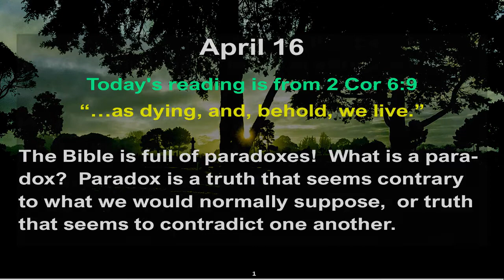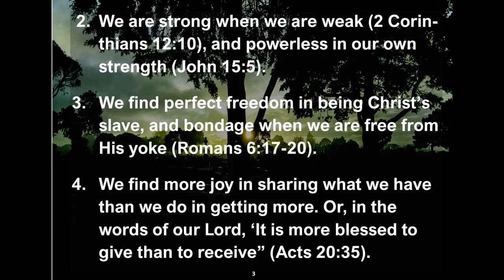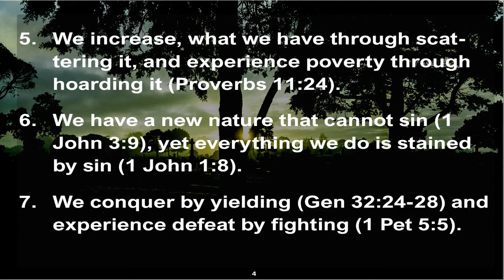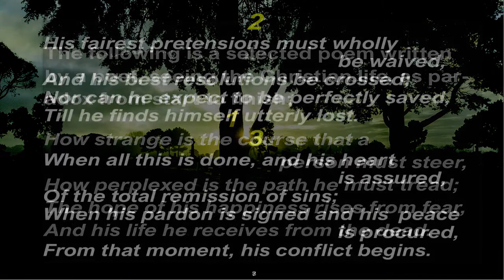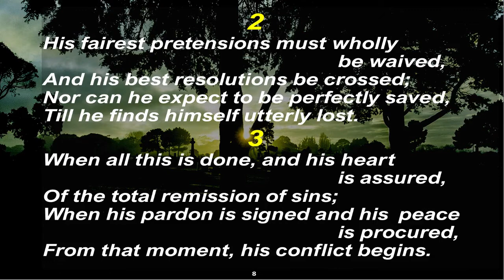Apr 16 | Is the Bible full of PARADOXES? | Manna-to-live-by | MacDonald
Is the Bible full of PARADOXES? | Bible Paradoxes are but truths to attract our attention! | 5MDevotionals | Manna-to-live-by |5 Minute Devotionals | April 16 | originally written by William MacDonald

April 16.

2.   Today's reading is from 2 Corinthians 6:9. “…as dying, and, behold, we live.” (2 Cor. 6:9)

3.   The Bible is full of paradoxes!  What is a paradox?  Paradox is a truth that seems contrary to what we would normally suppose or truth that seems to contradict with another.

4.   G. K. Chesterton maintained that paradox is truth standing on its head, to attract attention.

5.   Here are a few of the paradoxes, trying to attract our attention.

5.1. We save our lives by losing them; we lose our lives by loving them (Mark 8:35).

5.2.  We are strong when we are weak (2 Corinthians 12:10), and powerless in our own strength (John 15:5).

5.3. We find perfect freedom in being Christ’s slave, and bondage when we are free from His yoke (Romans 6:17-20).

5.4. We find more joy in sharing what we have than we do in getting more. Or, in the words of our Lord, ‘It is more blessed to give than to receive” (Acts 20:35).

5.5. We increase, what we have through scattering it, and experience poverty through hoarding it (Proverbs 11:24).

5.6. We have a new nature that cannot sin (1 John 3:9), yet everything we do is stained by sin (1 John 1:8).

5.7. We conquer by yielding (Genesis 32:24-28) and experience defeat by fighting (1 Peter 5:5c).

5.8. We are abased when we exalt ourselves, but He exalts us when we abase ourselves (Luke 14:11).

5.9. We are enlarged by pressure (Psalm 4:1) and shrunk by prosperity (Jeremiah 48:11).

5.10. We can possess all things, yet have nothing; we can be poor, yet make many rich (2 Corinthians. 6:10).

5.11. When we are wise (in man’s view), then we are fools (in God’s sight), but when we are fools for Christ’s sake, then we are truly wise (1 Corinthians. 1:20, 21).

5.12. The life of faith brings freedom from care and anxiety; the life of sight brings fear of loss through moths, rust, and thieves (Mathew. 6:19).

6.   The following is a selected poem written by a poet, seeing the Christian life, as a paradox from start to finish:

How strange is the course that a person must steer,
How perplexed is the path he must tread;
The hope of his happiness rises from fear,
And his life he receives from the dead.

His fairest pretensions must wholly be waived,
And his best resolutions be crossed;
Nor can he expect to be perfectly saved
Till he finds himself utterly lost.

When all this is done, and his heart is assured
Of the total remission of sins;
When his pardon is signed and his peace is procured,
From that moment his conflict begins.

*   Today’s devotional originally written by William Mac-Donald

*   Adapted and developed (as Manna-to-live-by), for Audio & Video screen, by John Benjamin

1.  "Truth to live by one day at a time”, "366 Bible Devotional" was originally written by William MacDonald and published in the USA by J.B. Nicholson, Jr., Grand Rapids, Michigan, USA.